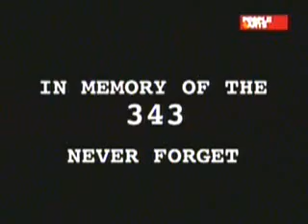American Chopper (Portuguese)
American Chopper